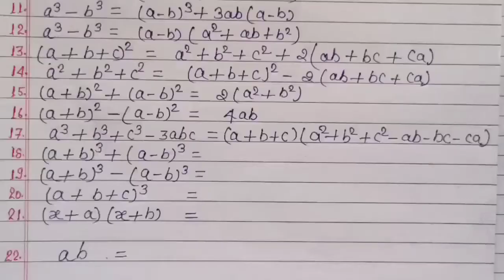30 🔥Most Important Algebraic Formula 📙 ( बीजगणित सूत्र) study algebra mathematics pyar sepadho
30 🔥Most Important Algebraic Formula 📙 ( बीजगणित सूत्र)
   हेलो दोस्तों
                     दोस्तों इस वीडियो में अलजेब्रा के लगभग 30 से भी ज्यादा महत्वपूर्ण बीजगणित के सूत्र को बताया गया है। किसी भी कॉम्पिटेटिव एक्जाम में इस फार्मूले पर डायरेक्ट क्वेश्चंस रहता है। अतः आप लोग के लिए या वीडियो बहुत ही लाभदायक होगा।
आपसे निवेदन है कि यह वीडियो पूरा देखें और साथ में अपना नोट बना ले ताकि आपको रिवीजन करने में अच्छा हो ।.
                 धन्यवाद।
THANKS ALL VIEWERS..